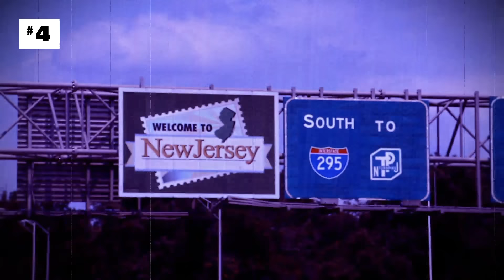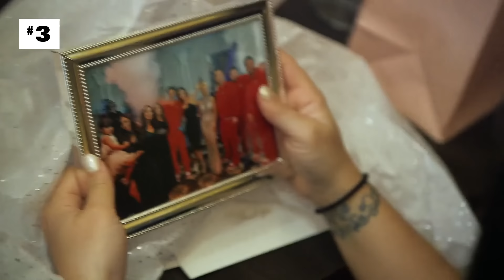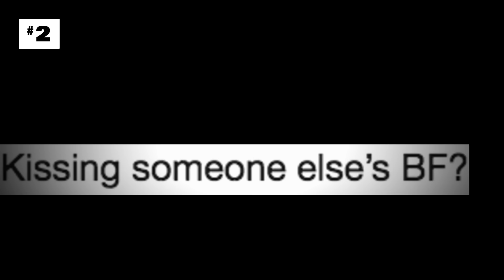Jersey Shore’s Most Watched (24, Bachelorette Drama, & More) | Jersey Shore: Family Vacation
For the Jersey Shore roomies, April was all about Angelina’s bachelorette party, drama (duh), and, of course, the return of 24.